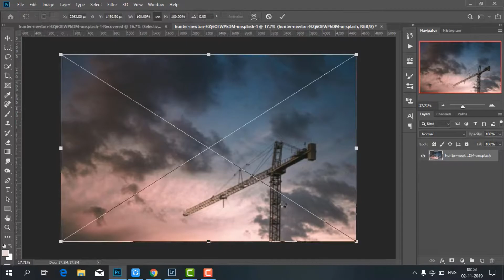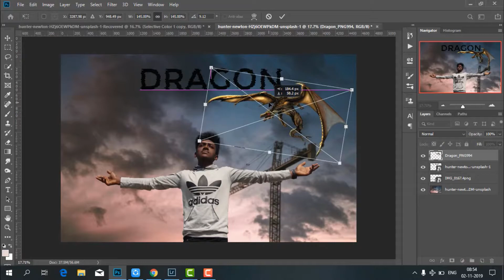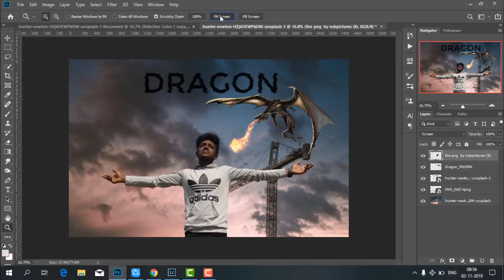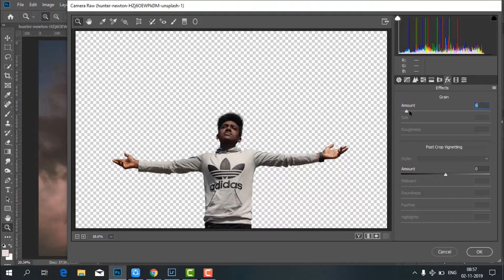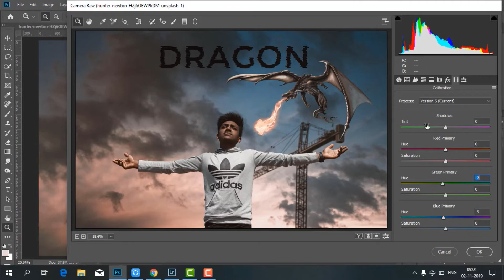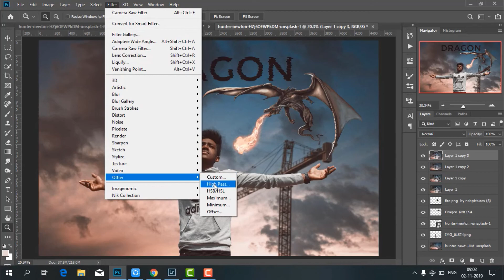Photoshop Dragon Fire 🔥 Manipulation Photo Editing_Altaf creations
Hello Guys!!

Today I will show Photoshop Dragon Fire 🔥 Manipulation Photo Editing_Altaf creations
➤Mujhe umeed hai ki Aapko ye Photoshop Dragon Fire 🔥 Manipulation Photo Editing_Altaf creations Pasand Aayega!!!